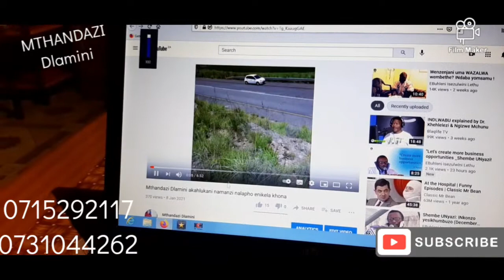MTHANDAZI Dlamini echaza